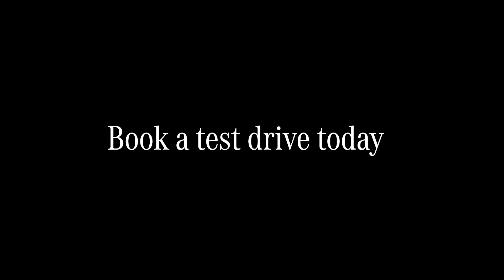eSprinter Payload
Our award-winning large van is known for how versatile it is, and that doesn't stop with the all-electric eSprinter ⚡

With an impressive payload of 731kg (that's as much as 27 2.4m railway sleepers*), the eSprinter is eReady for any job.

*Each sleeper weighing 27kg